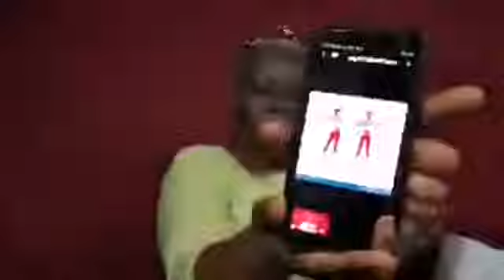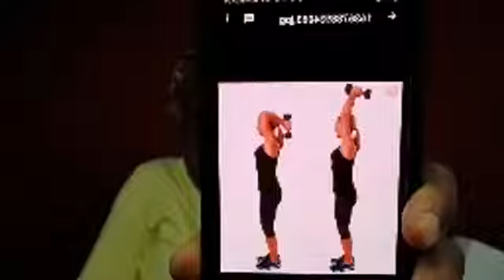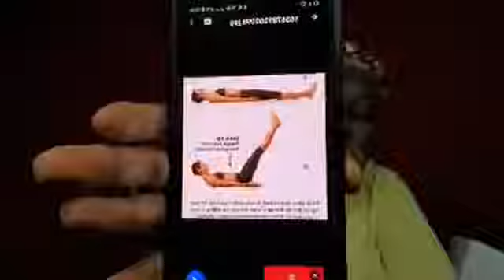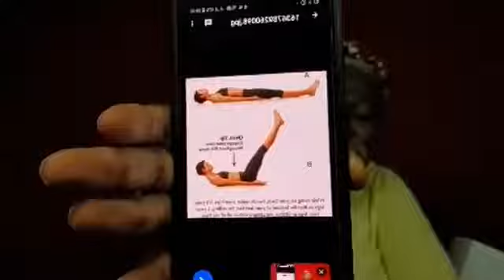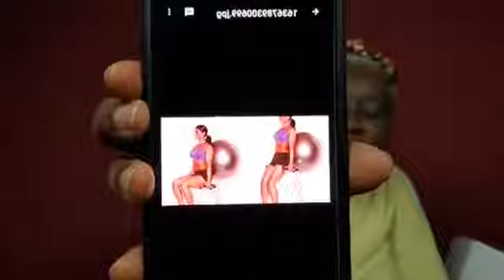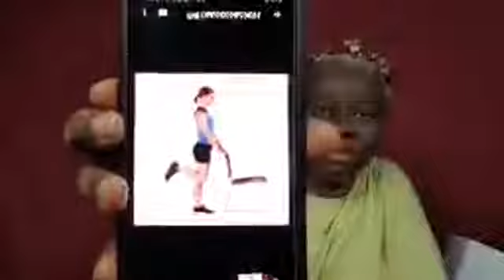CAN EXERCISE HELP YOU PREVENT AND MANAGE OSTEOARTHRITIS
Even though there are many treatments available for Osteoarthritis, do you know that research shows that exercise is one of the most effective non-pharmacological treatments for reducing pain and improving function in patients?
Specifically, exercise improves joint range of motion, muscle flexibility and strength. This helps to improve the body’s ability to move unencumbered and improves overall balance to prevent falls.
Exercising can help manage weight, improve mood and protect the ageing body from other health conditions.
In this video I will be discussing how Exercises can help you prevent and Manage OsteoarthritiS